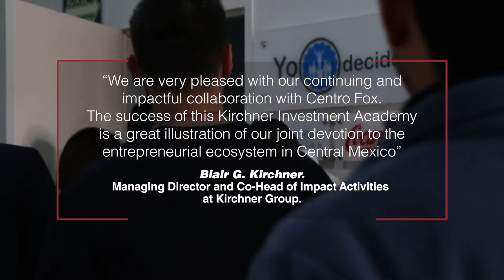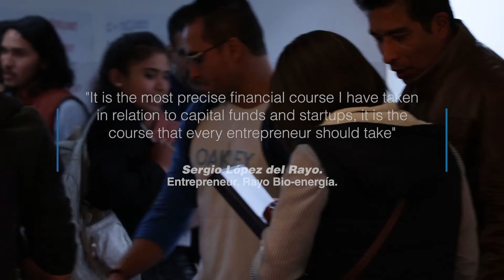Kirchner Investment Academy - Centro Fox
A video recap of the recent Kirchner Investment Academy held at Centro Fox Feb 7-9, 2020.